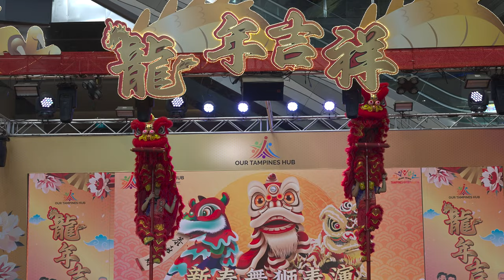2 Lions Dance on Pole at Our Tampines Hub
2 Lions Dance on Pole at Our Tampines Hub